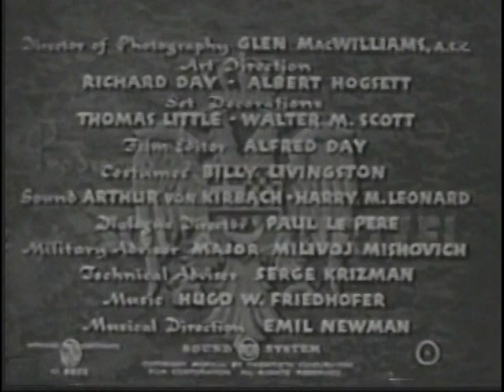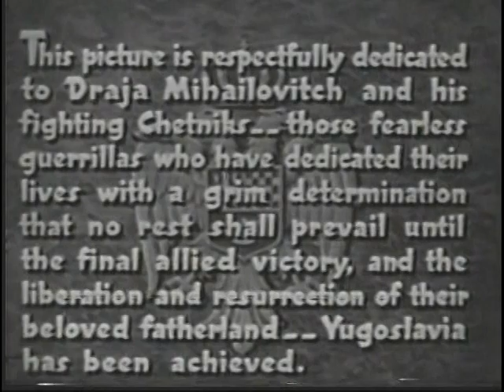Chetniks! The Fighting Guerrillas (1943)